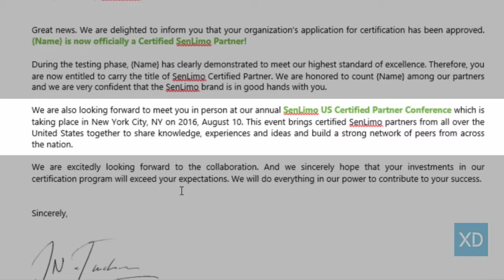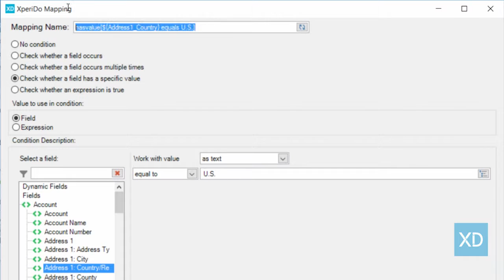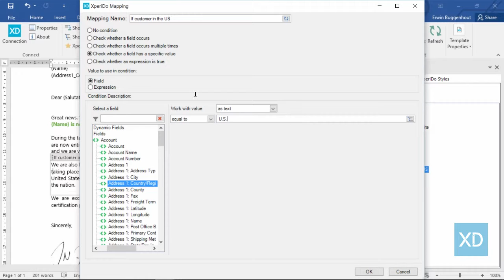Conditional Boxes in the XperiDo Template Design Add-in for Microsoft Word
Make content appear conditionally via the condition wizard in the XperiDo Template Design Add-in for Microsoft Word